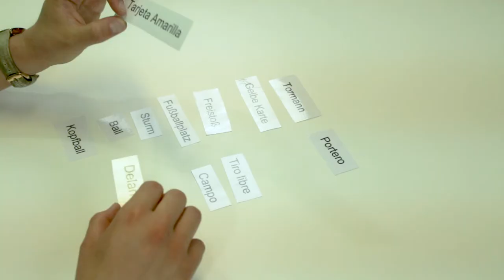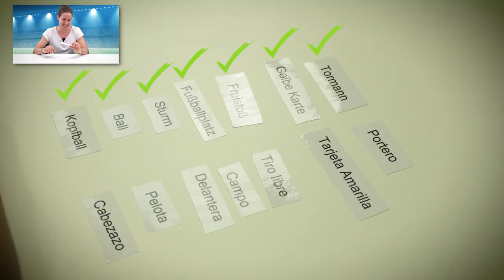Spanien Vokabel Challenge #1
Wie steht es um eure Spanisch-Kenntnisse? Sind sie besser als jene von Stefan Maierhofer, Sarah Zadrazil und Nina Burger?